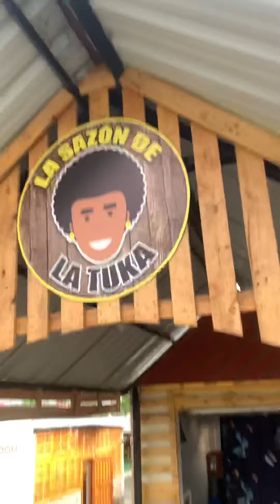Se le destruyo la escuela de baile a la TUKA